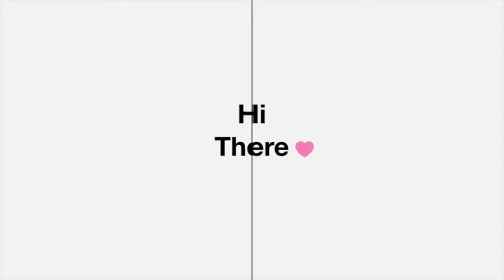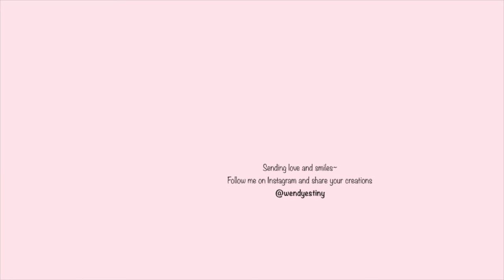How to Paint a City, DREAMS, and Airplane With Watercolors